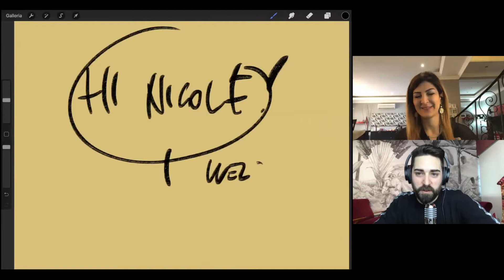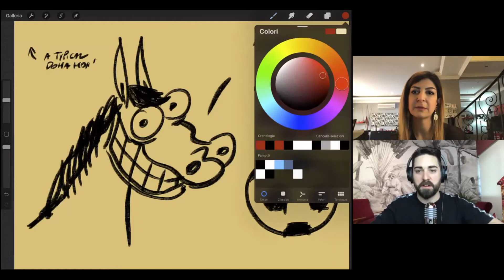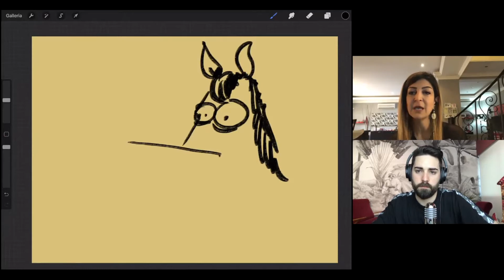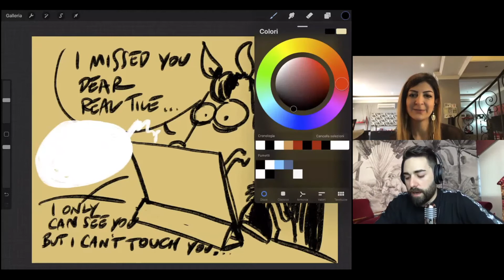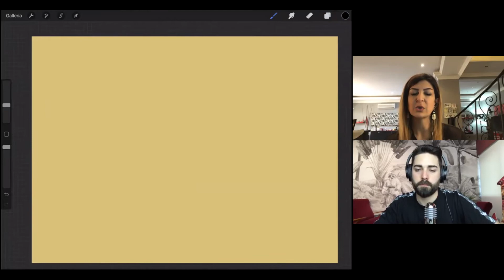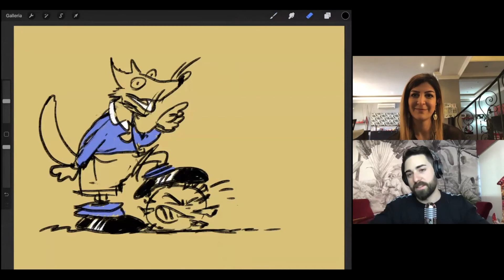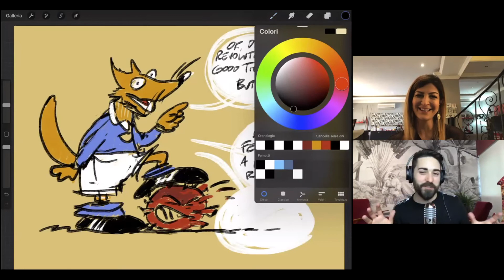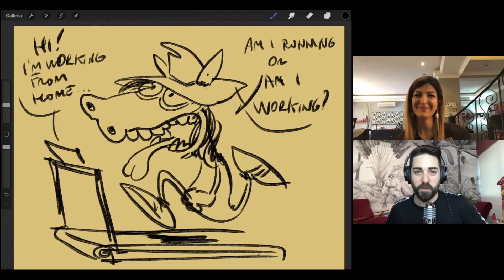WORLDWIDE DESIGN S2 E6 w/ Nicole Hourani - Covid19 vs. Qatar22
Today, one of the most challenging matches is the one between the current emergency situation and the already ongoing projects for 2022 FIFA World Cup, which is scheduled to take place in Qatar. Nicole Hourani, interior architect at FD Consultant in Qatar, tells us more about it. Watch the complete interview in the new episode of "Worldwide Design" podcast series.